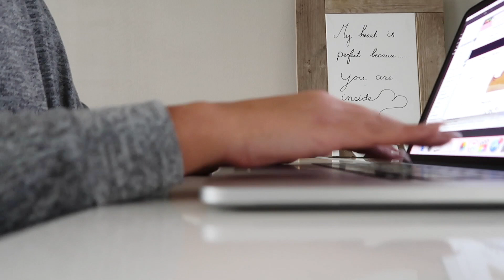TRANEN BLIJVEN ROLLEN! • MANON TILSTRA | VLOG #361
• POSTADRES •
Todaysbeauty
Postbus 2330
8203 AH LELYSTAD

• SOCIAL MEDIA •

⇢ S c h o e n e n c o l l e c t i e

Mijn naam is Manon Tilstra. Ik post regelmatig nieuwe video's over reizen, beauty/make-up, fashion, lifestyle en de laatste mode en beauty trends. Hierbij kun je denken aan dagelijkse vlogs, reis vlogs en tips, make-up tutorials, outfit video, fashion, make-up trends, fashion trends, shoplogs, en nog veel meer. Wil je altijd up-to-date blijven van mijn laatste filmpjes?